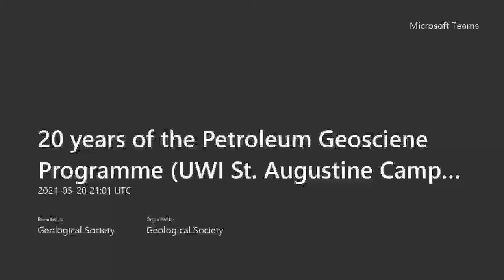GSTT's Virtual Panel Discussion - Celebrating 20 years of the Petroleum Geoscience Programme UWI STA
On Thursday 20th May, 2021 the GSTT hosted a virtual panel discussion featuring past and current staff of the UWI's Petroleum Geoscience undergraduate programme to commemorate 20 years of education. The panel included former programme coordinators Professor Richard Dawe and Mr. Wayne Bertrand, former lecturer Professor Brent Wilson and current programme coordinator Dr. Ryan Ramsook. The discussion was moderated by past graduate, Mr. Leon Erriah.